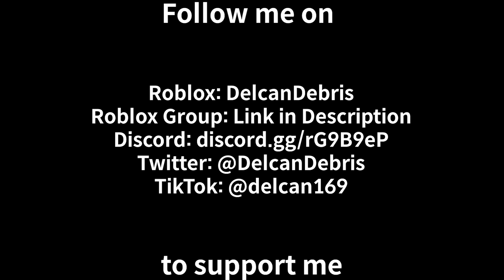Playing Arsenal with LightningShock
Check out @ElectrifyThunder 's channel

*Character image in thumbnail made by @dryitelad

Arsenal
Mod
Purple Team
ElectrifyThunder
LightningShock